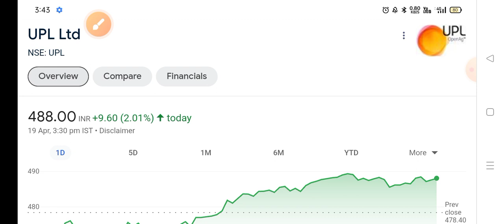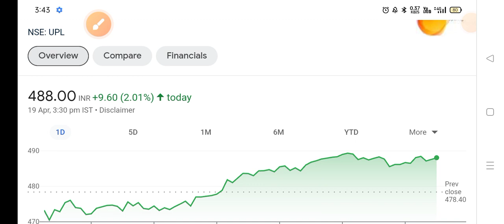UPL share latest news | Upl ltd share analysis | Upl share latest news today